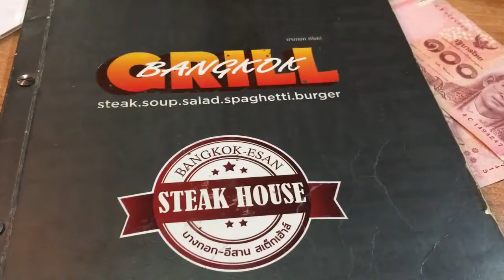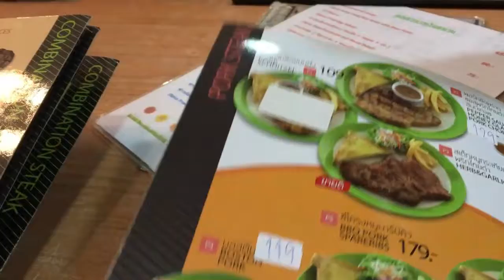Food vlog: SA DATING TAGPUAN NAMIN| Bangkok Grill| Zieylee Balili